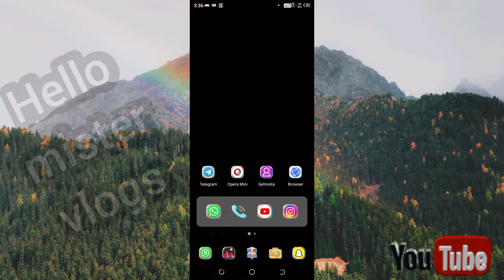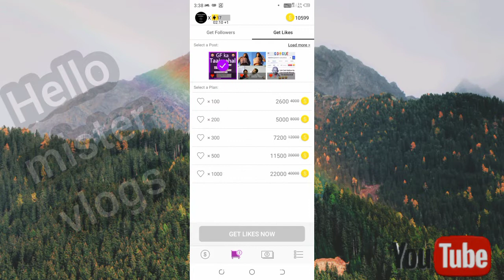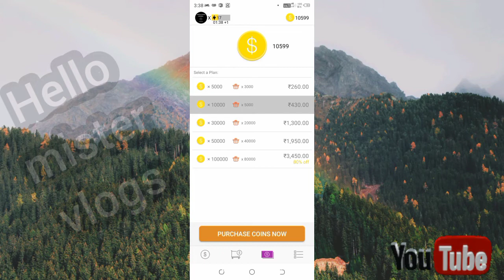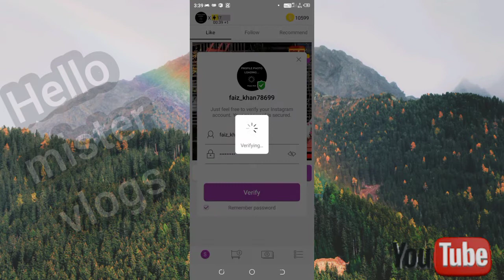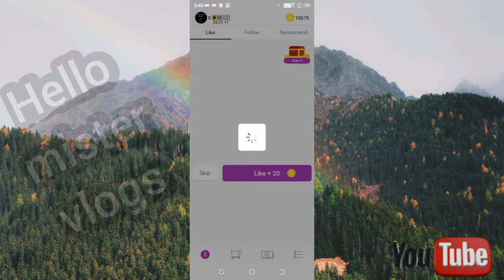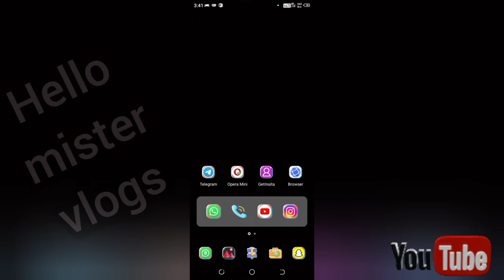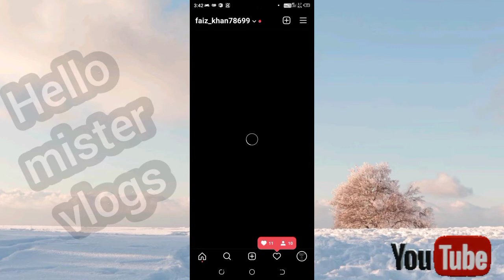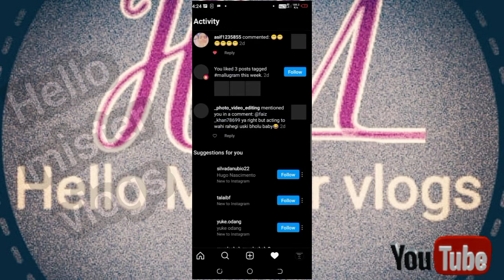livefroof👍how to increase followers on instagram Just in 5 minutes💯केवल 5 मिनट में 5️⃣0️⃣+ फॉलोवर🔥🔥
Best calling scene between two condidates 🔥 very funny video